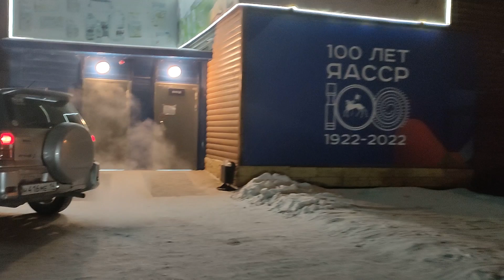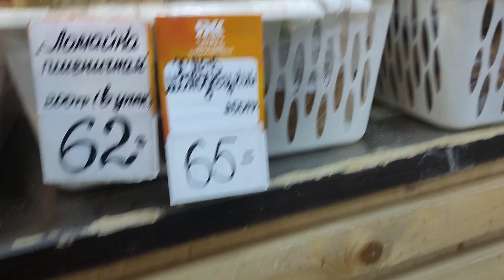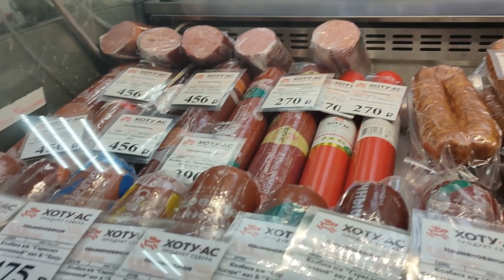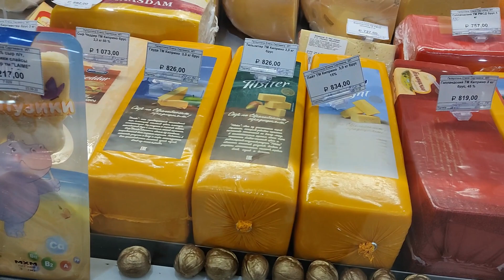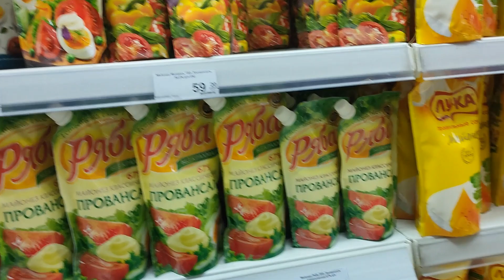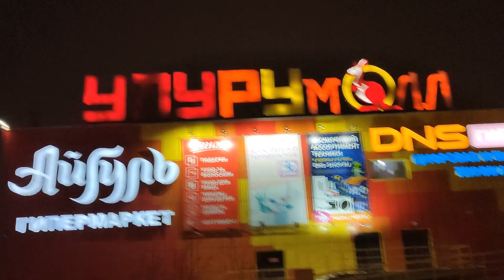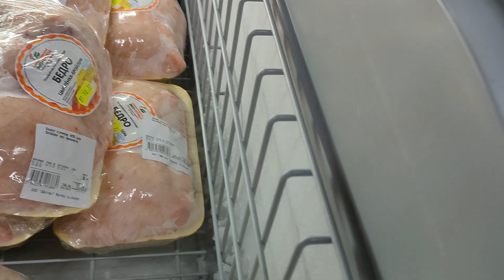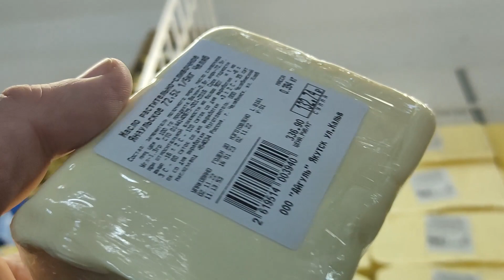Хрустим снежком. Вечерний променад по МаГаЗиНаМ. ЯКУТСК. Ноябрь.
вечерняя прогулка по магазинам продуктов 5 ноября.